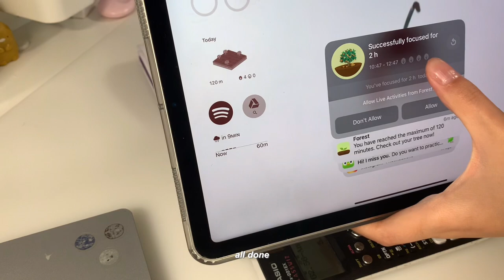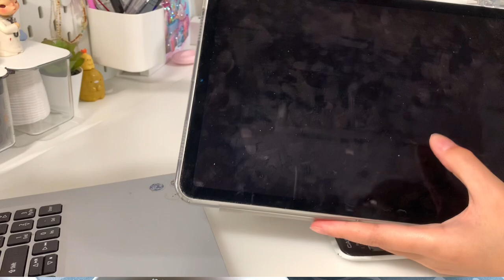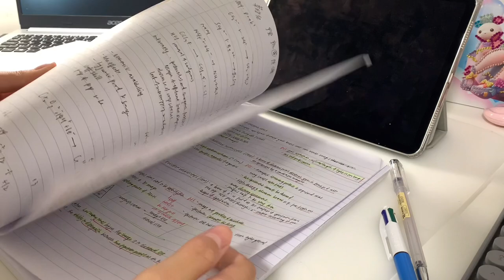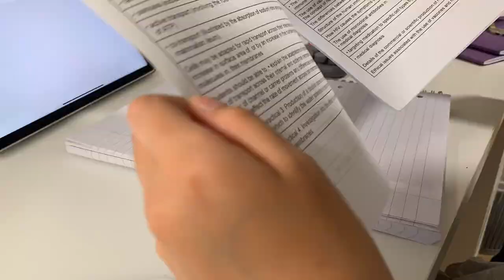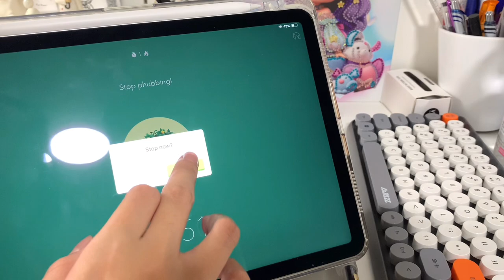study vlog 🎧 biology note-taking, struggling with maths, being productive, douyin nails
heyheyheyyyy!
how has everyone been these past few weeks?? for me, school has finally started to settle down (excluding the upcoming assessments ☹️) and im finding myself slowly getting into a new routine (yay) i hope you’ve all been well and enjoy the video!
- lots of love, yvonne ღ

about me 🙈
- ‘06
- uk
- hating bio and maths (love chem 🥰)

editing - ipad air 4
apps - capcut, vllo

sc: 1432